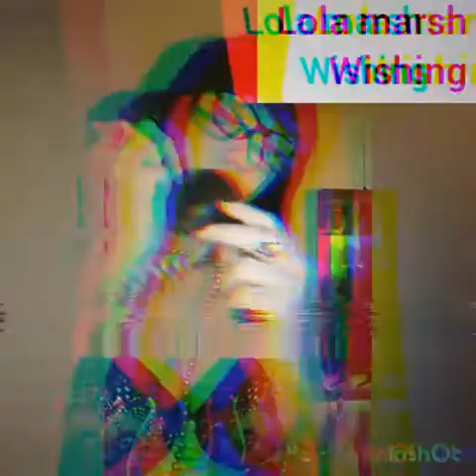WASHING LOLA MARSH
video created by zelda